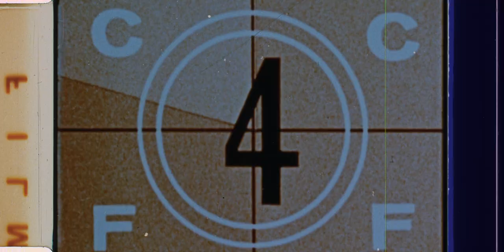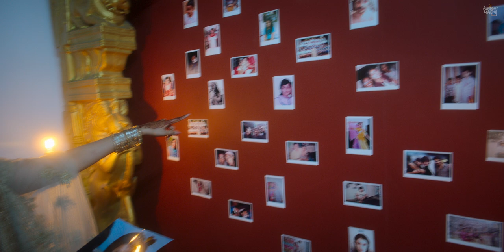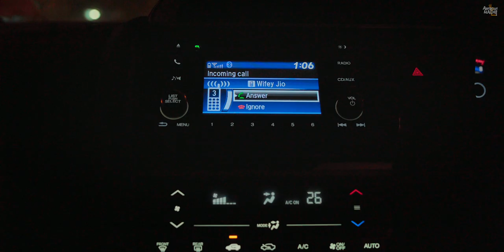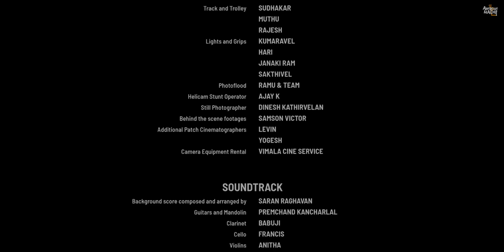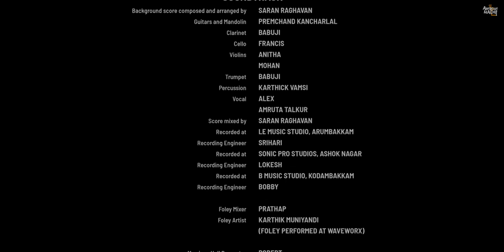Eriyum Panikaadu | Tamil Short Film | Awesome Machi | Mini Padam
Do Marriages really made in Heaven?
Do you think you met the right person?
Does he/ she is ready to accept you as yourself???

Do we all find those answers all that's inside us? Or do we just Imagine them that we found?

Watch our first miniPadam 'Eriyum Panikaadu' directed by Praveen Prasanna starring Arjun Chidambaram and Anjana Jayaprakash.

miniPADAM Crew:
Arjun Chidambaram, Anjana Jayaprakash, Vignesh Shanmugam
Produced & Directed by Praveen Prasanna
Production Executive - Shiju Alex
Cinematography - Dinesh K Babu
Film Editor - Livingston Mathew
Sound Design & Mixing - Diluxshan
Colorist - Sidharth Meer
Costume Designer - Keerthi Vasan
Hair by Komal Shanmugam & Make-Up by Gayathri Srinivasan
Song Music - Jose Franklin
Song Lyrics - Karthik Netha
Singers - Sathyaprakash, Vishnupriya
First Assistant Director - Sankara Subramanian, Vishnu Tejesh
Production Assistant - Aakash Ajay
Subtitles by Rehks & assisted by Sam
Brightworks Creations Production & Awesome Machi Distribution